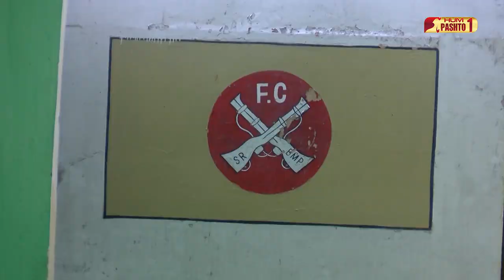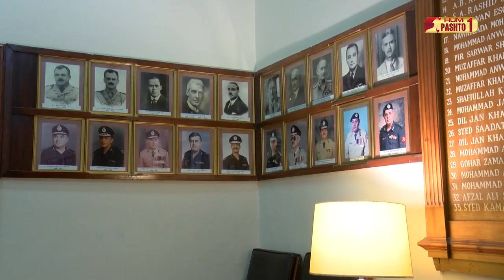Stoori Da Pakhtunkhwa | Salahuddin Khan Mehsud | HUM Pashto 1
Watch program " Stoori Da Pakhtunkhwa" every Saturday at 7:00 pm only on Hum Pashto1